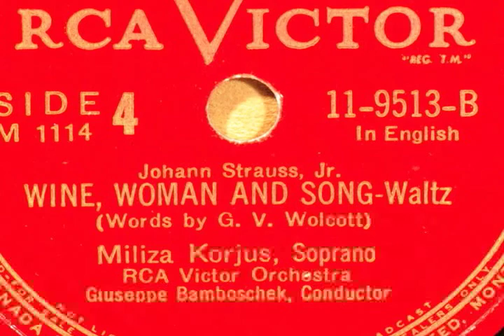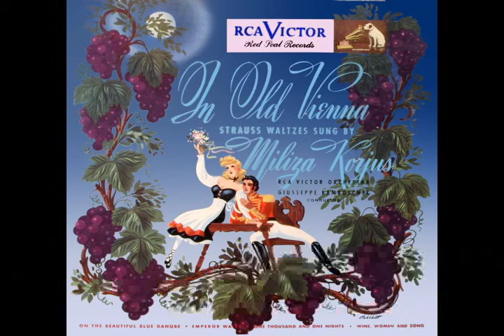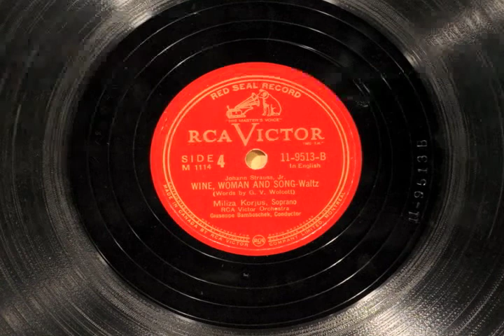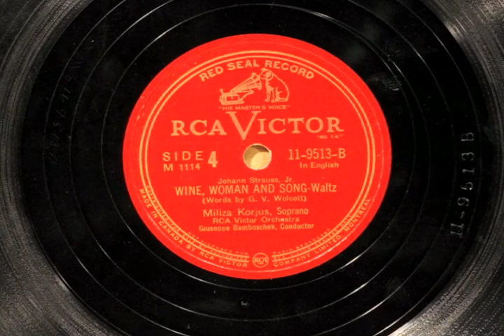Korjus sings "Wine, Woman and Song" on RCA-Victor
Miliza Korjus sings "Wein, Weib und Gesang" here in English, recorded mid 40s in the USA.  She was losing her high notes during these days and her final non-vibrato es sounds like peacock...
Further Korjus Strauss will follow tomorrow.